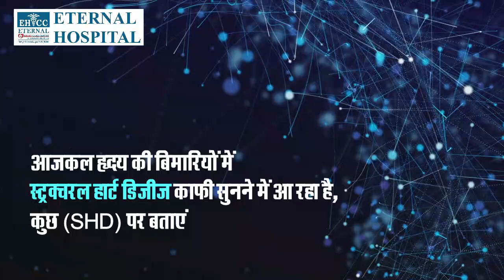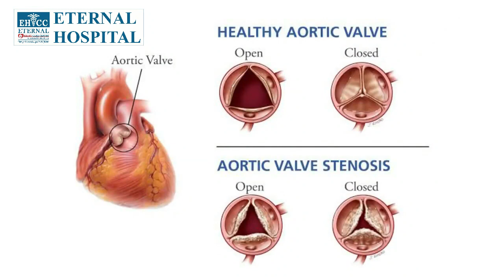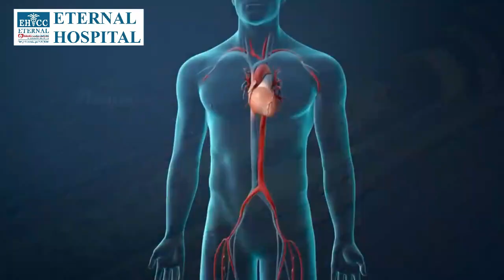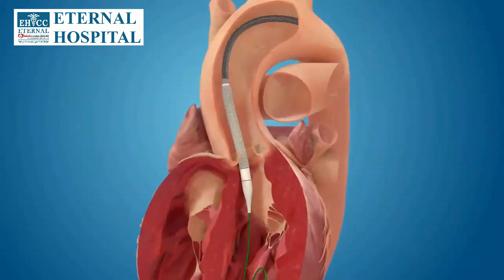Eternal Hospital | TAVI | Dr. Prashant Diwedi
Listen to Dr. Prashant Diwedi, Associate Director, TAVI & Structural Heart Disease Program, as he highlights important points about structural heart disease. Know all about structural heart disease, notice the warning signs, and contact our specialist for assistance. For any query regarding cardiac disease, contact Eternal Hospital for specialised treatment and care.

𝐒𝐨𝐦𝐞 𝐨𝐟 𝐭𝐡𝐞 𝐡𝐢𝐠𝐡𝐥𝐢𝐠𝐡𝐭𝐬 𝐨𝐟 𝐭𝐡𝐞 𝟐𝟎𝟐𝟏 𝐢𝐧𝐜𝐥𝐮𝐝𝐞:

- 54,878 lab investigations in September